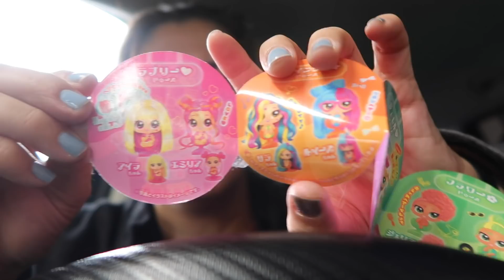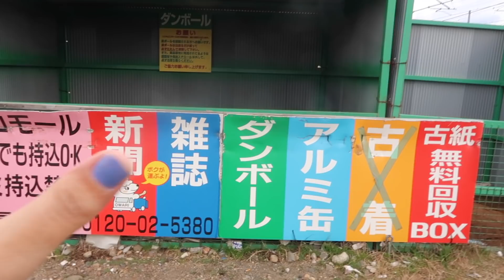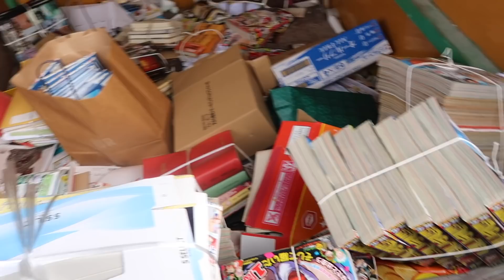Salon de Dooz Oyuncak Açılımı ve Japonya'da Geri Dönüşüm Çöpleri